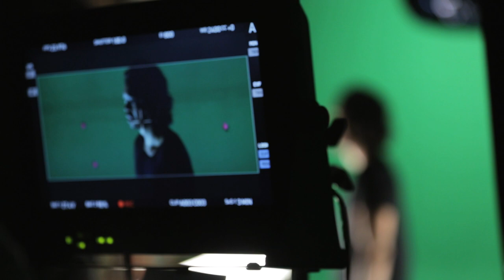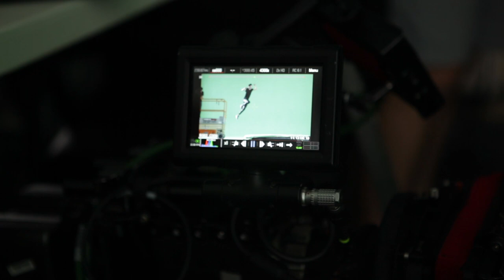Steve Angello - Wasted Love (Behind The Scenes)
Official behind the scenes video by Steve Angello performing Wasted Love feat. Dougy from The Temper Trap. (C) 2014